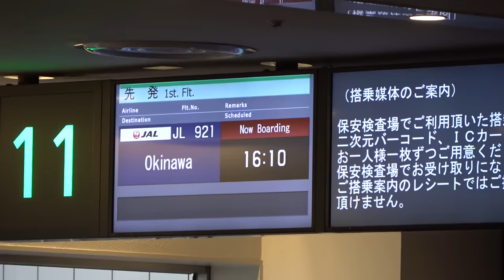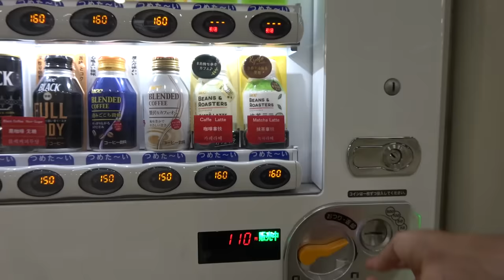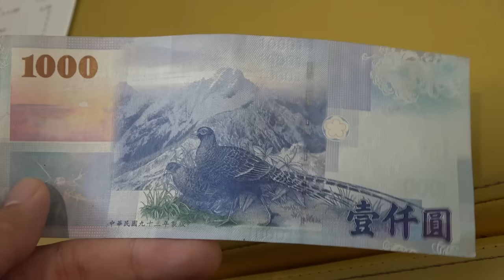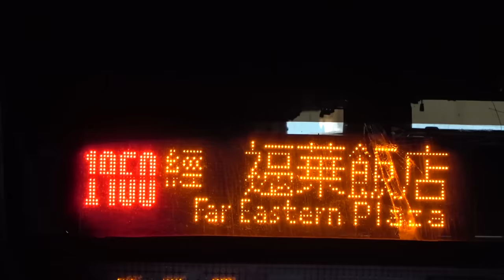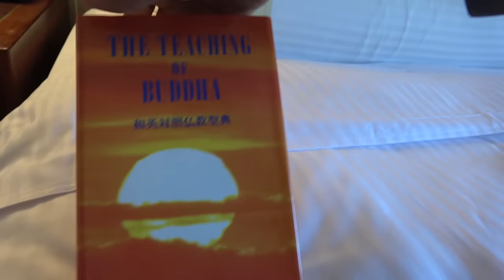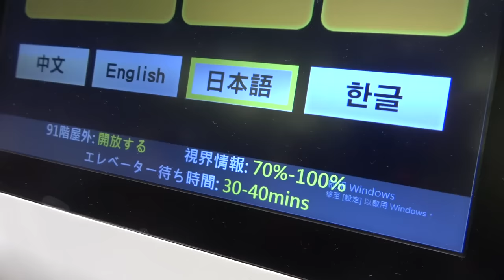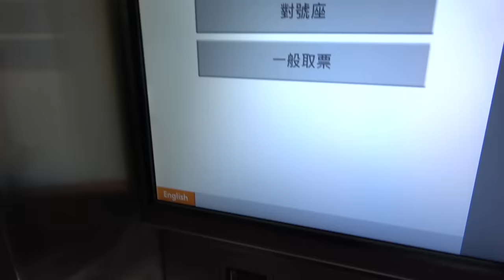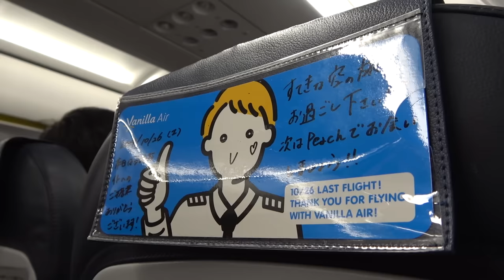【台湾1泊2日】気楽に海外旅行 台湾をちょっと散歩してきました 10/24-101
2019年10月24日～27日
JAL、チャイナエアライン、バニラエアで台湾に行きました。事情により沖縄経由になっています。台湾でも大した観光をしたわけではありませんが、どんなところなのかチラ見としては有意義でした。旧日本領で、日本と大変親しくしてくれている台湾には大変興味があります。